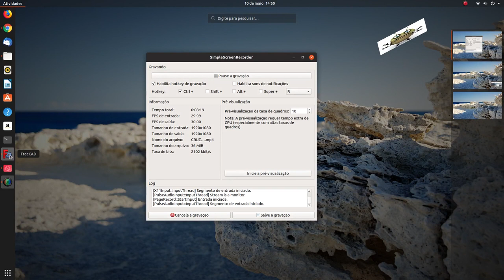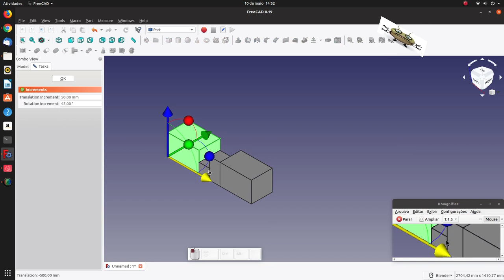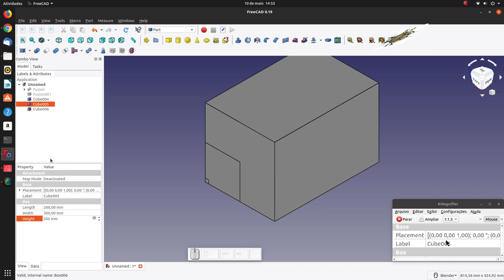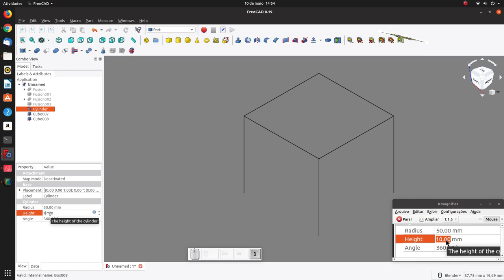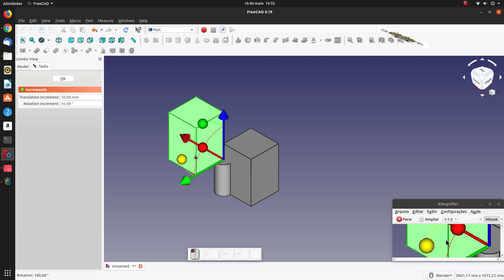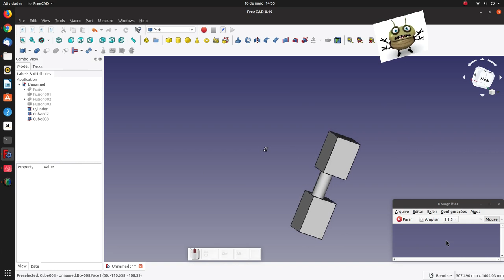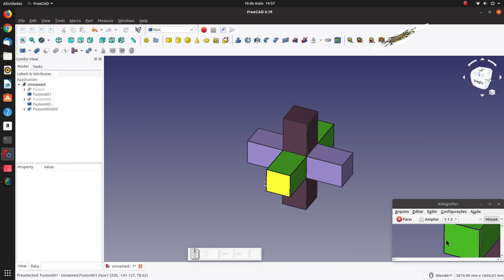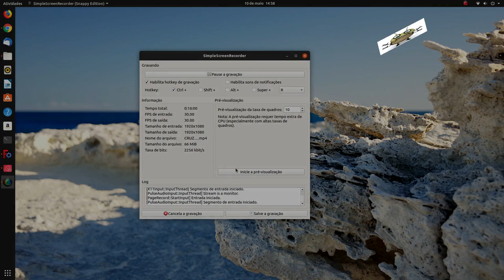FREECAD #117 - SAMPO GUMI SHIKUCHI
FreeCAD 0.19 - Linux Ubuntu 19.04
Open Source Software
Author: Francis Preve